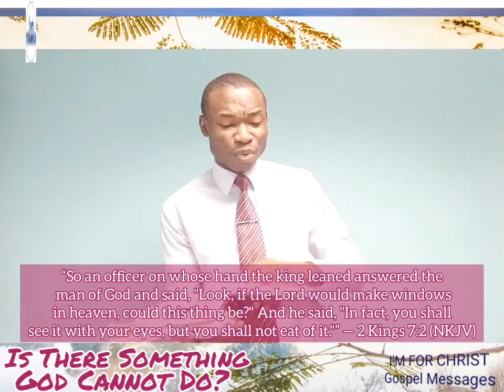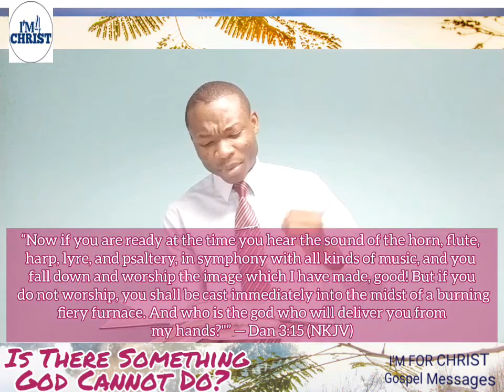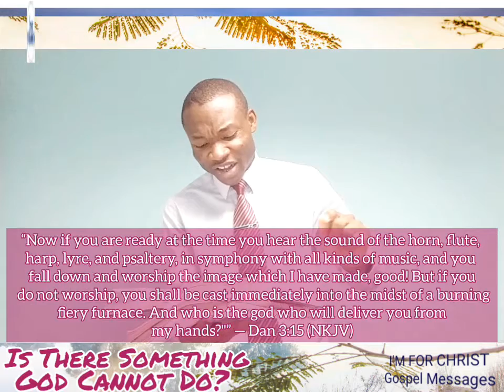Is There Something God Cannot Do?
"But Jesus looked at them and said to them, “With men this is impossible, but with God all things are possible.” Matthew 19 verse 26
Continuously put your trust and hope in God - wait for Him because there is nothing he cannot do.
Keep Serving God (Season 2) Follow up #4.
I'M FOR CHRIST Gospel Messages.